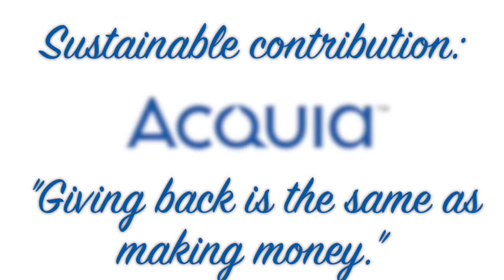Sustainable contribution 2/2 - Giving back is the same as making money.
Part 2 of 2 - I spoke with John Faber, Managing Partner with Chapter Three, on March 17th, 2015. Continuing our conversation from part 1, we talk about the business advantages of contribution and sustainability when basing your business on open source software.

Check out the full post and the audio version on Acquia.com